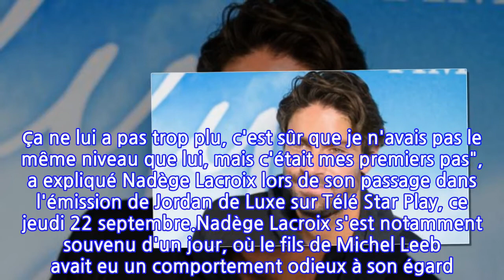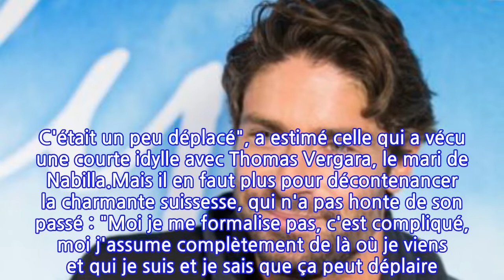« Il m'a fait un truc horrible » : Tom Leeb visé par les graves accusations d'une...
Tout le monde n'a pas connu le même destin après Secret Story. Alors que certains sont peu à peu retombés dans l'oubli, d'autres ont su faire fructifier leur carrière. C'est le cas de Nadège Lacroix, grande vainqueur de la sixième saison du programme animé par Benjamin Castaldi. En 2012, soit quelques mois après son sacre, elle avait intégré le casting de la série Sous le soleil, où elle donnait notamment la réplique à Tom Leeb. Mais le moins que l'on puisse dire, c'est que ce dernier ne s'est pas montré très courtois à son égard. "Il a été méchant avec moi (...) C'est un très bon acteur, papa a payé les petites études de comédie et il a été énervé de jouer avec moi qui était arrivée là grâce à la télé-réalité. Et je le sais, je suis arrivée comme un cheveu sur le soupe. Ça ne lui a pas trop plu, c'est sûr que je n'avais pas le même niveau que lui, mais c'était mes premiers pas", a expliqué Nadège Lacroix lors de son passage dans l'émission de Jordan de Luxe sur Télé Star Play, ce jeudi 22 septembre.Nadège Lacroix s'est notamment souvenu d'un jour, où le fils de Michel Leeb avait eu un comportement odieux à son égard. Ils tournaient alors une scène avec Adeline Blondieau et Flavie Péan, connue grâce à la série Plus belle la vie. "On était en train de faire une scène à quatre, et la réalisatrice dit : 'Ah super, c'était une super scène, c'est dans la boîte', et lui fait : 'C'est normal, il y avait trois acteurs autour de la table', sous-entendu que je n'en étais pas une. C'était un peu déplacé", a estimé celle qui a vécu une courte idylle avec Thomas Vergara, le mari de Nabilla.Mais il en faut plus pour décontenancer la charmante suissesse, qui n'a pas honte de son passé : "Moi je me formalise pas, c'est compliqué, moi j'assume complètement de là où je viens et qui je suis et je sais que ça peut déplaire. Et ça me dérange pas parce que sans ça je ne serais pas là." N'en déplaise à Tom Leeb, avec lequel elle a complètement coupé les ponts !